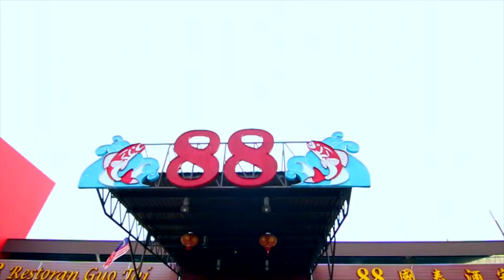Kugan Raj & Rajaletchumi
Such a beautiful Malayalee culture wedding. We are super excited to share cute and beautiful couple with everyone :)
Big Congratulations to Kugan Raj & Rajaletchumi . Thank you so much for looking after our team on all the wedding events, we had a great time capturing all the celebrations.

Videography Dazreal pixel
Photography  MR Pixcellence
Copy rights to :